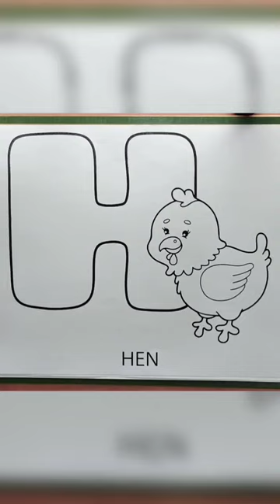Colouring Alphabet H For Hen For beginners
Coloring Hen For Beginners.
Learn to Colouring Easy Ant Bear Cat Dog  Elephant Fish Hen Giraffe Iguana  JellyFish Koala Lion Meerkat Numbat Ostrich Penguin Quail Rhino Seal Toucan Urial Vegetable Whale Xenops Yak Zebra